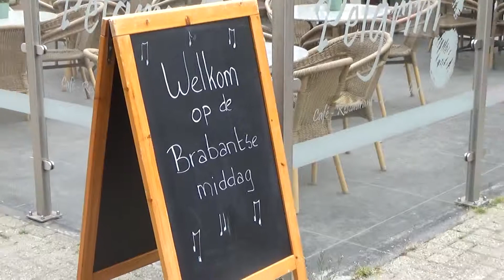2017 04 12 Liederentafel Mariahout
De Mariahoutse Liederentafel samen met het smartlappen koor Ome Jan uit Schijndel verzorgde woensdag voor een gezellige Brabantse middag, waaronder ook een loterij en dit alles in zaal de Pelgrim te Mariahout